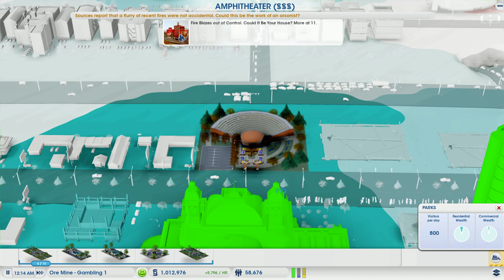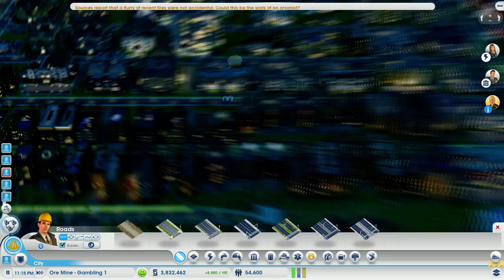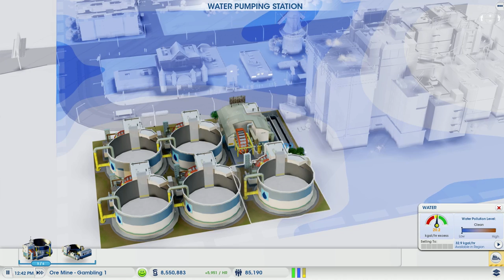SimCity 5 Single Player Gameplay: Trinity Valley Part 8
Playing on Titan Gorge
Recording my gameplay using nvidia shadowplay.
Continuing on the adjacent city Ore Mining City 1.
Renaming it to Ore Mine - Gambling 1.
Sorry, no commentary!